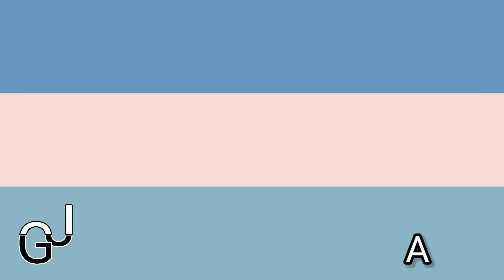G20 Members Flag Animation